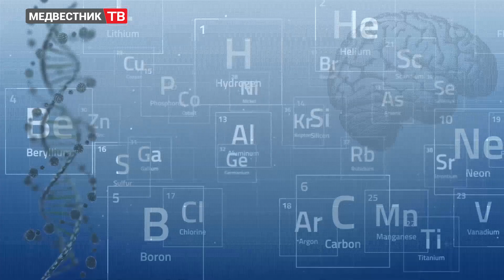Медвестник-ТВ: «Новости недели» (№28 от 10.05.2016)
1. Правительство подготовило пакет документов для прямого финансирования федеральных центров из средств ОМС
2. Страховые компании будут лучше защищать права застрахованных
3. ОНФ предложил ввести систему электронного учета неизлечимо больных пациентов
4. Единороссы предложили запретить чиновникам лечить своих родственников за границей
5. В Москве впервые пройдет Всероссийский форум волонтеров-медиков
6. Компания Bioquark Inc. проведет исследование по выведению пациентов из комы после констатации смерти мозга.